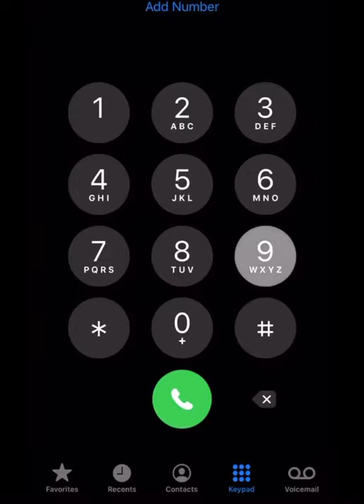Coffin dance meme on IPhone keypad